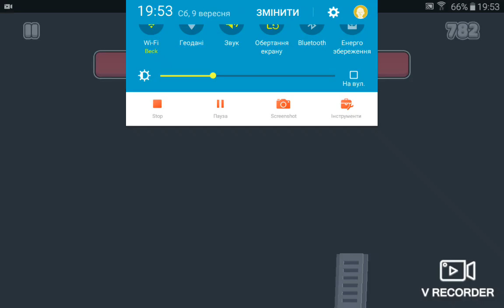занадто багато об'єктів!😰 (не знаю де з'явились мабуть роздвоїлась авто)💀😨😱😈